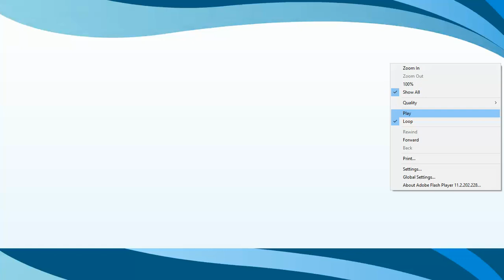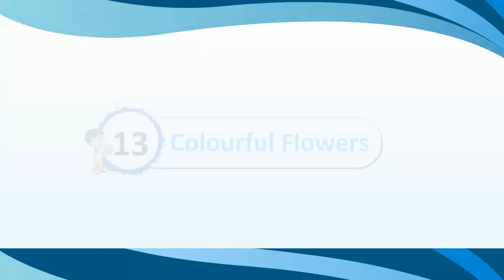ch_13 | Book_2 | Colourful Flowers | For Children